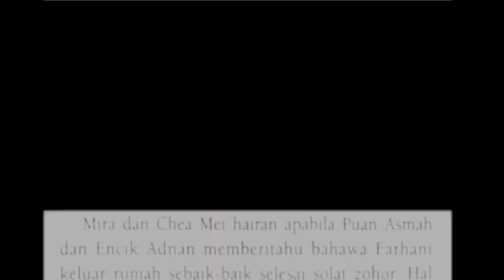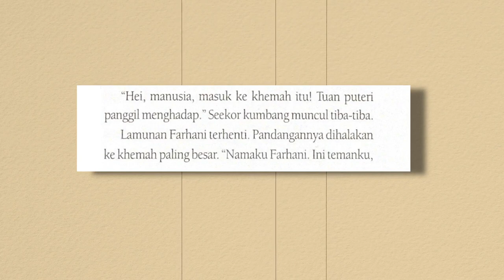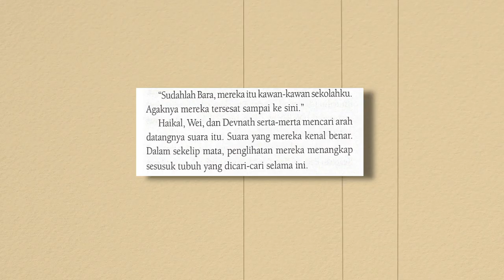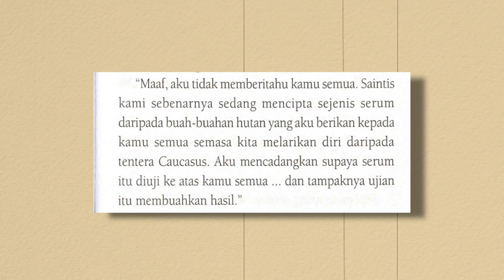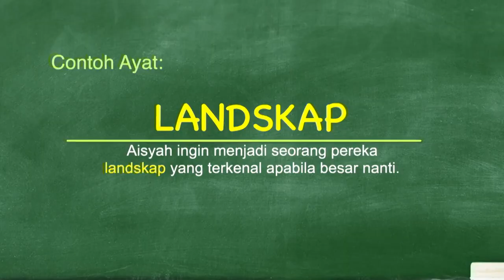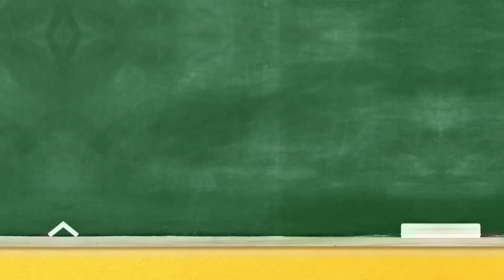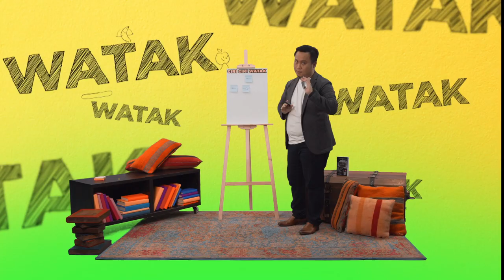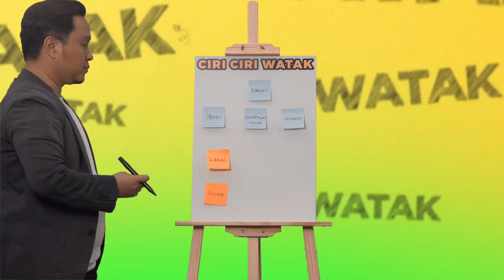DidikTV Eps 16 Mari Bercerita